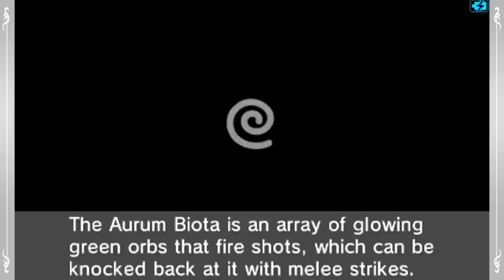Kid Icarus: Uprising - Chapter 21: The Chaos Vortex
We begin the search for Palutena's soul!